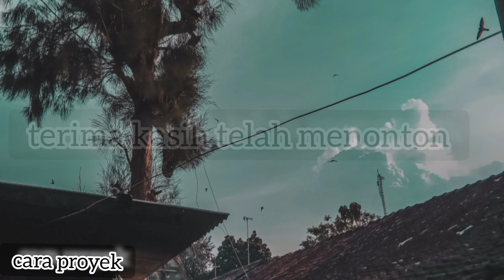tutorial cat plafon gypsum || cara cat plafon gypsum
JIKA TEMEN -TEMEN MEMPUNYAI KRITIK DAN SARAN SILAHKAN TULISKAN DI KOLOM KOMENTAR